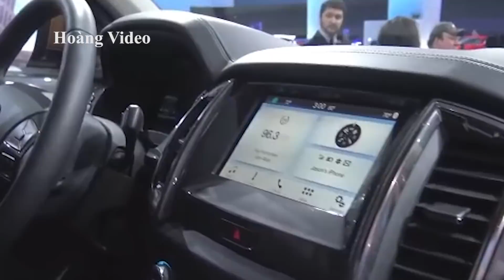TOYOTA Yaris Hatchback 2018 bị chê thảm hại | Nên đợi mua FORD Ranger Wildtrak phiên bản Viêt Nam